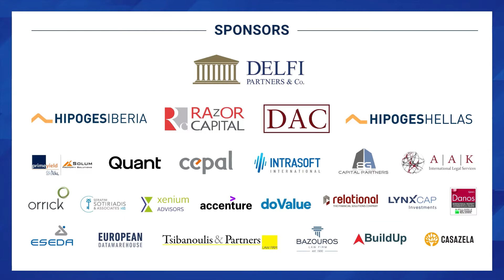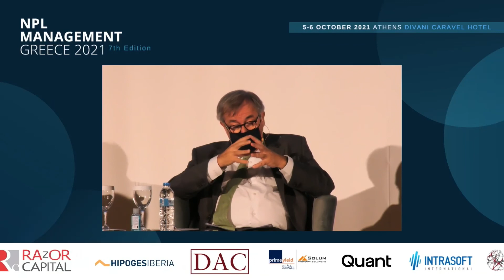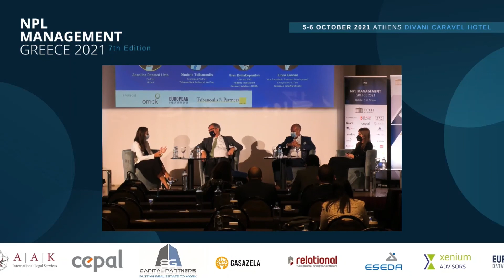Securitisation - Progress & Challenges Remaining